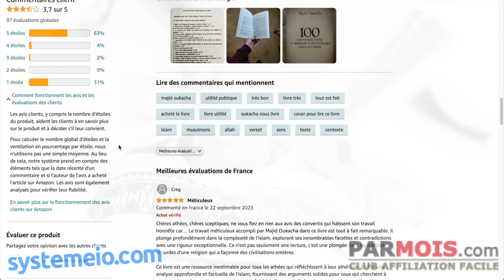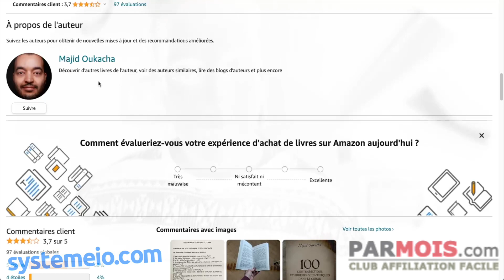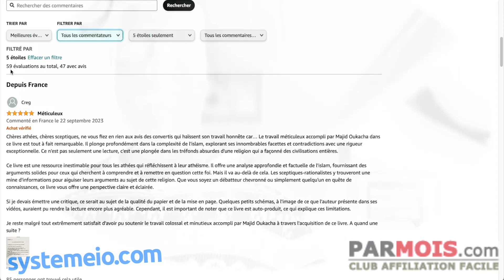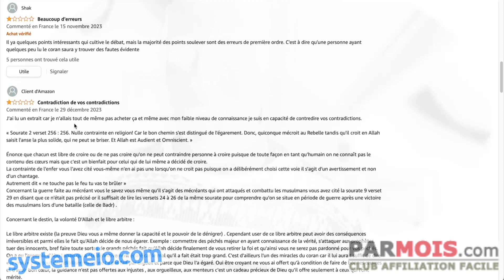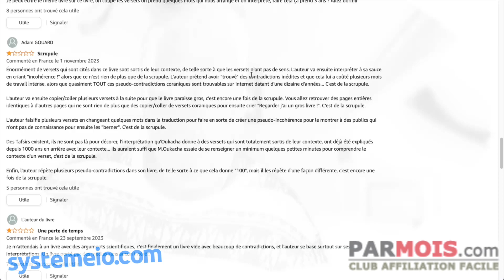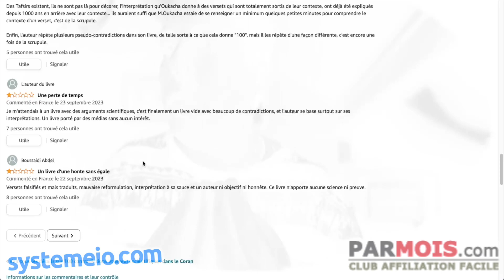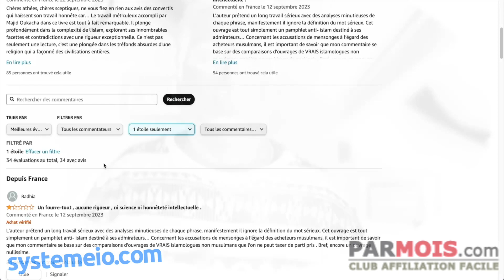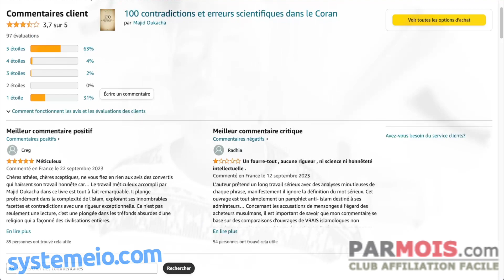Mauvaises évaluations Amazon de 100 contradictions et erreurs scientifiques dans le Coran Majid O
📚✨ Voici les retours sur ce livre de critique sur l'islam :

🌟 "Un ouvrage d'utilité publique qui déconstruit toutes mes peurs ! Merci, Majid, pour cette lumière !" 🌍✨

🔍 "Une référence qui démonte avec brio les affirmations du Coran. À lire absolument !" 💡📘

📖 "Un livre à traduire dans toutes les langues ! C'est essentiel." 🌐📚

🧠 "Écrit avec une rigueur presque scientifique, remet en question la vision littéraliste avec brillance." 🤓🔬

👍 "Excellent ouvrage, un indispensable pour tous les musulmans." 🌟🕌

Chaque commentaire loue la rigueur et l'importance de cet ouvrage pour questionner les croyances religieuses. Un sujet qui suscite des avis passionnés et divers. 🔍📚

BuilderAll est fait pour vous si votre activité est dans cette liste :
🤝 Marketing de Réseau
💡 Marketing d’Information
👨🏽‍🏫 Consulting
📠 Auteurs
🎤 Conférenciers
💻 Business en Ligne
👩‍⚖️ Coaching
📦 E-Commerce
📈 Crypto Marketing
💰 Vente Directe
👥 Agence de Marketing
👀 Promotion Personnelle
💎 Ventes Professionnelles
👩‍🍳 PME/TPE